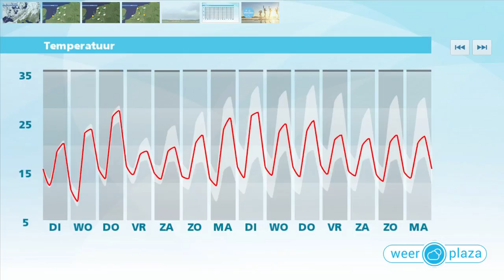Weerbericht maandagmiddag: geleidelijk warmer en meer zon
Vandaag is er nog veel bewolking. De komende dagen wordt het weerbeeld warmer en zonniger.